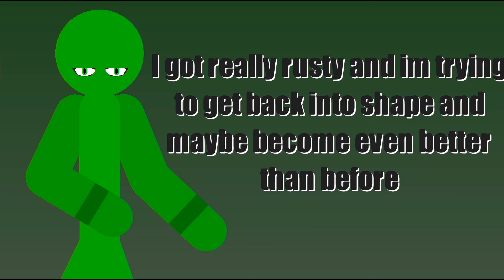I'm back again (sticknodes)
I'm sorry for being inactive but I was busy with my final 12th grade exam.🙏🏾